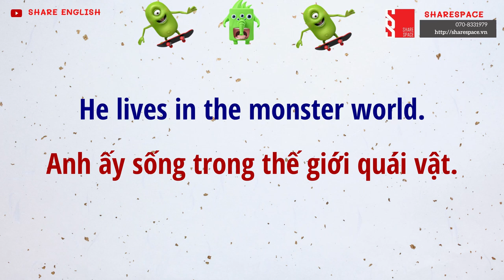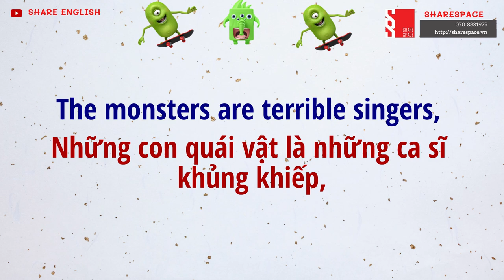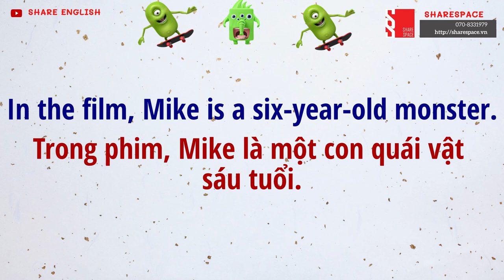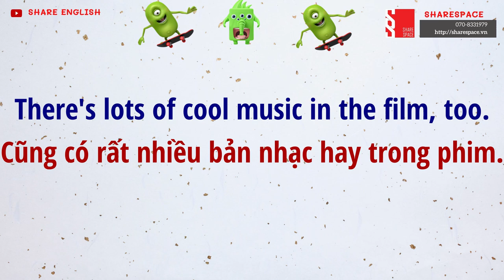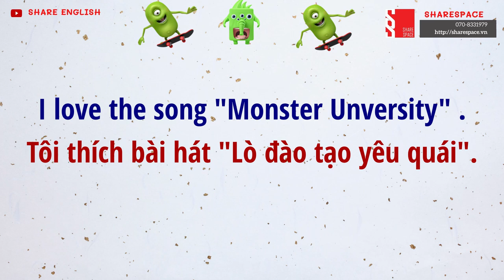[Share English] English story reading ''Monster University''